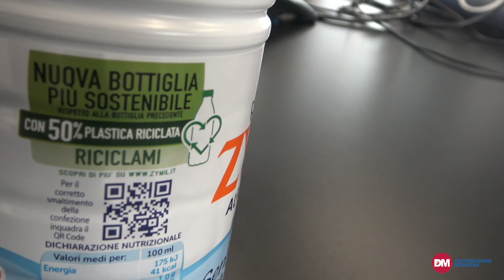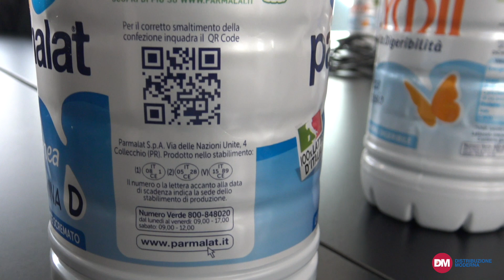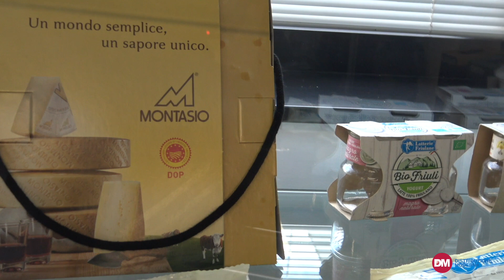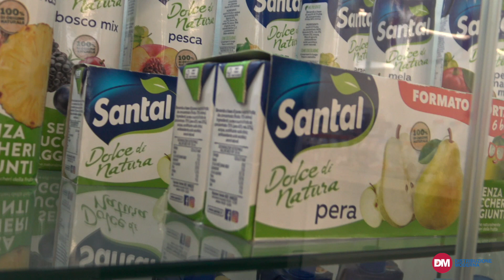Parmalat presenta la prima bottiglia in Pet bianco riciclabile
Nasce in Italia la prima bottiglia in plastica Pet bianco 100% riciclabile. A svilupparla è Parmalat, parte del gruppo Lactalis e leader nel mercato del latte, grazie a una tecnologia proprietaria resa possibile dalla collaborazione con Dentis Recycling Italy, operatore del mondo del riciclo, con cui l’azienda ha contribuito a sviluppare la prima filiera in Italia del riciclo per le bottiglie del latte. Al via anche un programma di iniziative volte a sensibilizzare e orientare i consumatori al corretto riciclo delle bottiglie.
Ne abbiamo parlato con Maurizio Bassani, direttore generale di Parmalat.